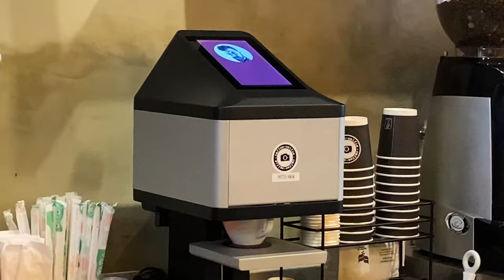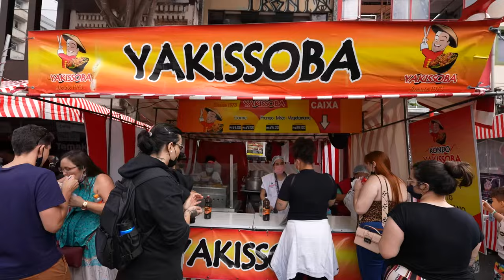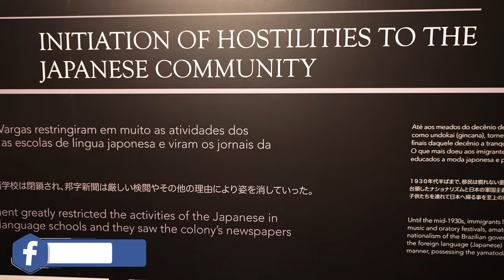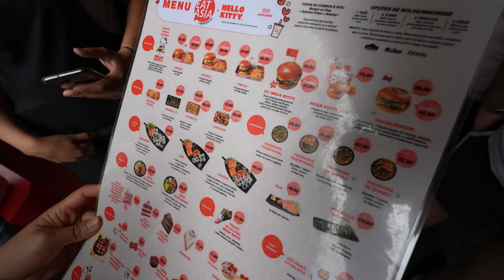We didn't expect a Japanese Town in Brazil! 🇧🇷 Liberdade, São Paulo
Did you know that Brazil has the largest Japanese community outside of Japan?
We explored the Japanese neighborhood (JapanTown) in Liberdade, São Paulo.
We had fun learning more about the community and trying Brazilian Japanese food!
Check out out Brazil travel vlog.

Stay tuned for more Brazil travel vlog, Brazil travel guide, Brazil first impressions, and many more as we explore São Paulo, Rio de Janeiro, Florianópolis, Salvador, Bahia, the Amazon, and more! We cannot wait to explore Brazilian culture and traditions, explore its beaches and rainforest, meet the locals, and try more Brazilian food!

TIMESTAMPS:
00:00 - Best gift, best coffee, BEST DAY EVER? with Art @GringoNation
3:20 - Japanese street food hunt in Brazil
8:35 - Japanese & Brazilian souvenir market hunt
11:30 - Hello Kitty Cafe (lol)